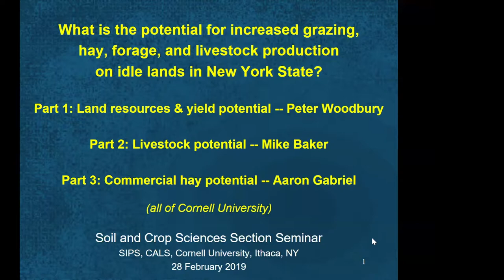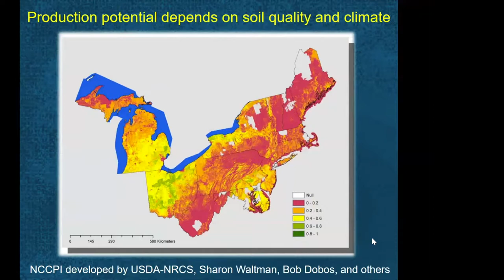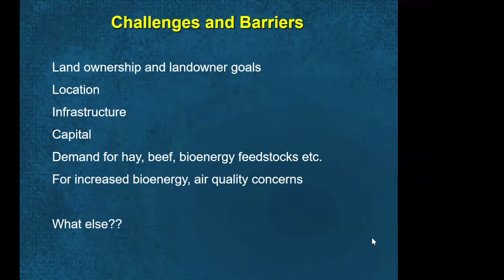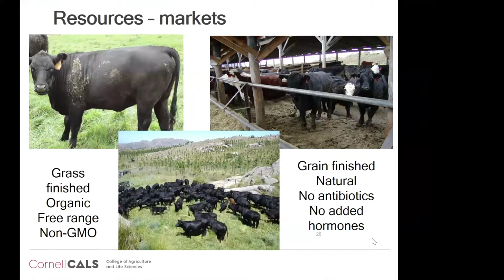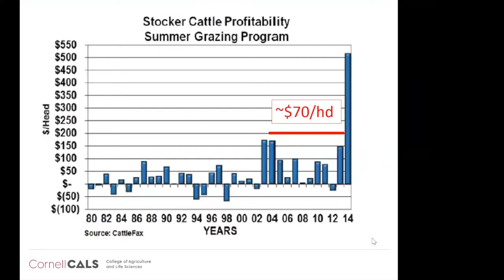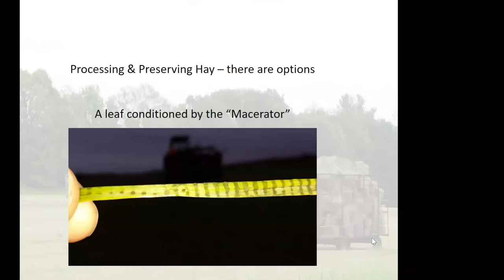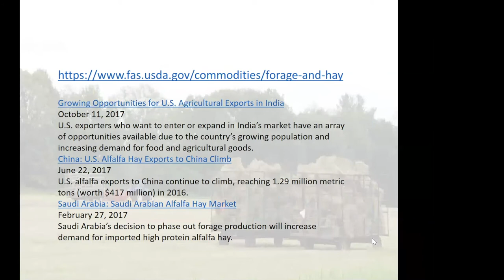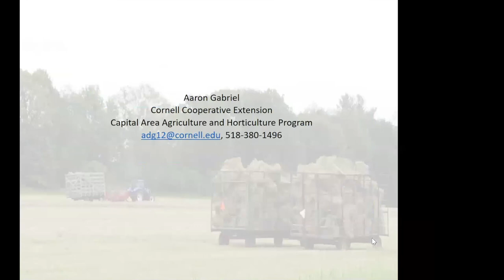Woodbury et al: ... increased grazing, hay, forage, & livestock production on idle lands ...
Full title: What is the potential for increased grazing, hay, forage, and livestock production on idle lands in New York State?

Peter Woodbury, Soil and Crop Sciences Section
Aaron Gabriel, Cornell Cooperative Extension Albany County
Michael Baker, Department of Animal Science

More seminar videos:
sips.cals.cornell.edu